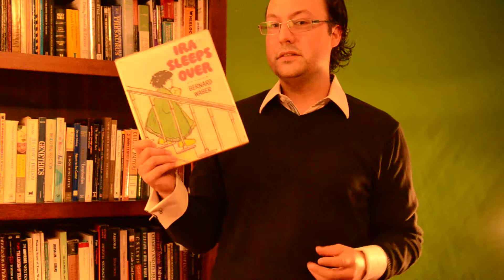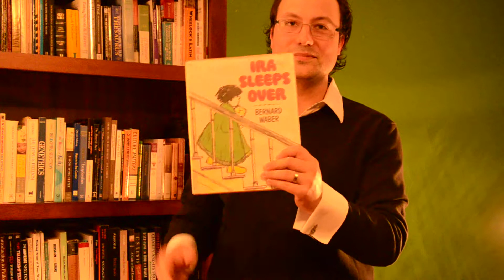TiS Ep2 Irasleepsover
Ira Sleeps Over... a book about a boy... and his teddy bear... hard to relate to since I have a orange dinosaur/lizard (still have, yes...)